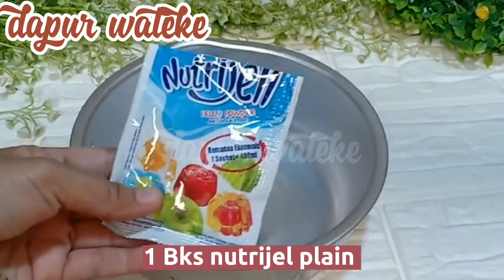Perdana nyoba ternyata anak anak pada rebutan ‼️warnanya cantik banget bikin salfok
Step 1

🌱Bahan bahan

🌾 1 Bks nutrijel rasa kurma
🌾6 Sdm gula pasir
🌾500ml air

Step 2

🌱 Bahan bahan

🌾 1 Bks nutrijel plain
🌾6sdm gula pasir
🌾600ml air

🌿 Hiasan..

🌾Selai strawberry secukupnya
🌾 Springkle

          "SEMOGA RESEPNYA BERMANFAAT"